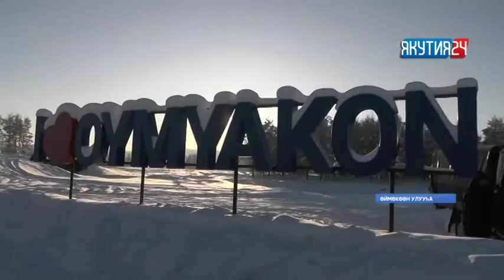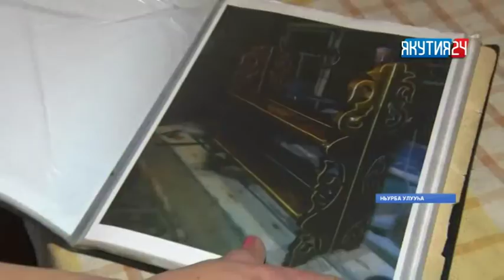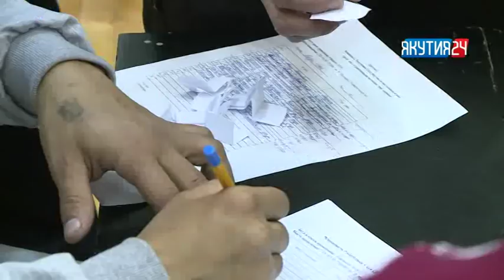«Саха сирэ» информационнай биэрии. Олунньу 9 күнэ, 18:00 ч